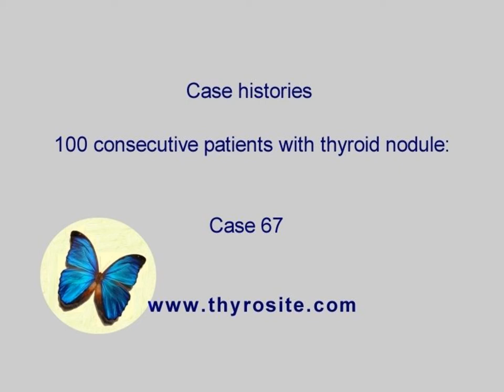100 consecutive patients with thyroid nodule - case 67